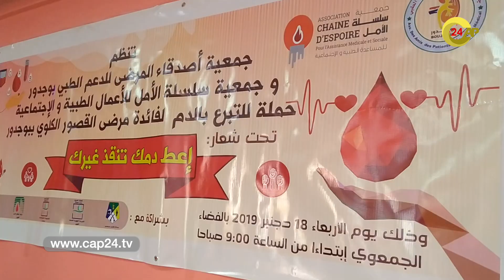كاتب عام عمالة إقليم بوجدور يعطي إنطلاقة حملة للتبرع بالدم